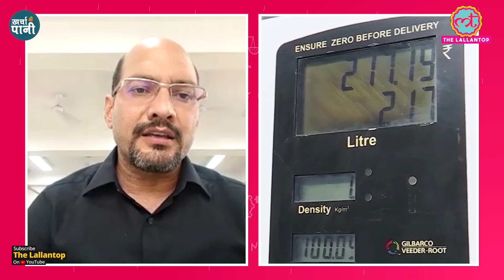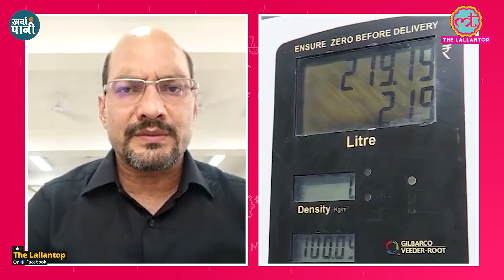भारत की आर्थिक विकास की रफ्तार घटने का अनुमान, RBI क्या कर रहा है? GDP | Kharcha Pani Ep 338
5paisa is the fastest growing discount broker app with 2+ million happy customers and over 10 million app users. 5paisa offers all financial services like Equity Trading, Mutual Funds, Insurance, Research Products, Commodity and Currency Trading, Digital Gold Investment, US Stocks and more.

The Lallantop presents you Kharcha Pani, the daily economic bulletin and in today's episode we discuss following :

1-Why are financial agencies reducing India's growth forecast?
2-why Moody’s cuts India's GDP growth forecast?
3-Is RBI going to raise interest rates again?
2- Will inflation come down due to cheaper loan?

Edited By:Arvind